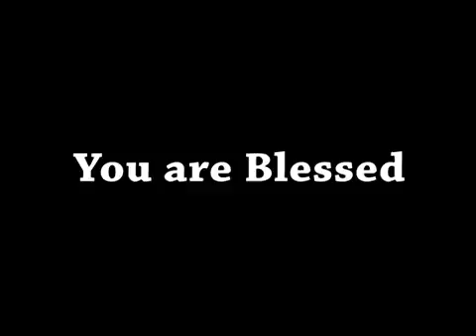ShubsandeshTV 11 JANUARY, 16